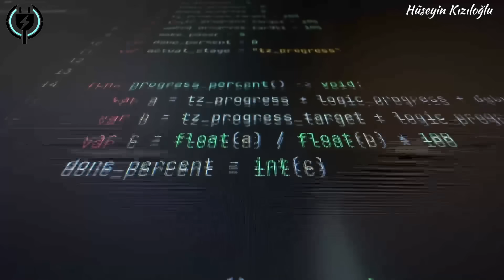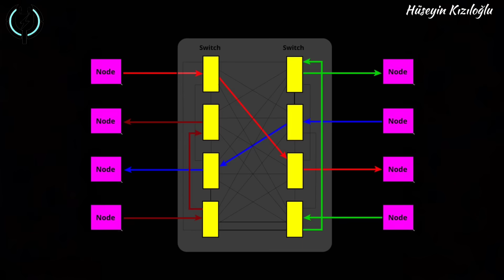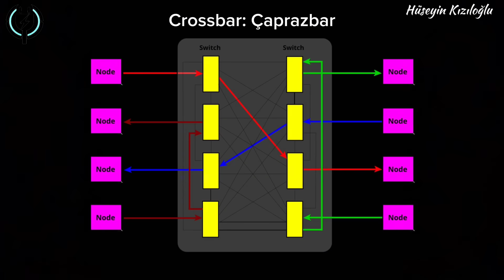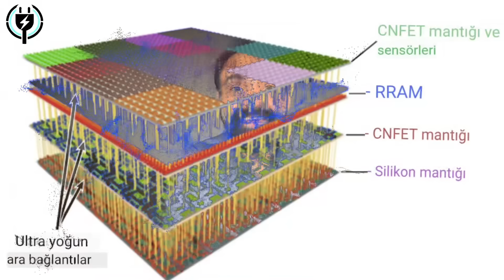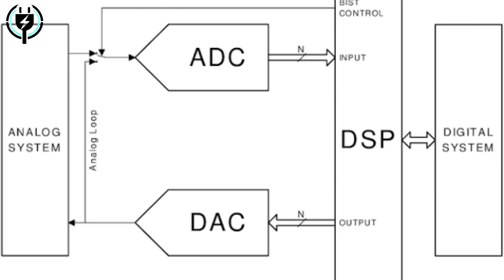Teknoloji Dünyasını Sarsıyor! 🚨 Yapay Zekâda Yeni Süper Güç Doğdu!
Dünyanın teknoloji dengesi değişiyor! 🔥
ABD’nin elindeki tüm üstünlük, Çin’in geliştirdiği 1000 kat daha güçlü çip ile sarsılıyor. Bu video, sadece bir “teknoloji haberi” değil; yapay zekâdan süper bilgisayarlara, savunma sanayisinden uzay araştırmalarına kadar her alanı değiştirecek bir devrimin başlangıcı.
Çin, kendi geliştirdiği bu dev çiple yalnızca Amerika’yı değil, NVIDIA, Intel, AMD gibi devleri de köşeye sıkıştırıyor. Yeni nesil kuantum hızında çalışan, enerji verimliliği 1000 kat artırılmış, 3D çok katmanlı mikro mimariye sahip bu işlemci, yapay zekâya gerçek anlamda “beyin” kazandırıyor.

Peki bu çipin içinde ne var?
► Transistör sınırlarını aşan yeni nöral bağlantı yapısı
► Isınmadan çalışan soğuk foton hattı (cold photon lane)
► 0,1 nanometre ölçeğinde atomik hesaplama çekirdeği
► 1000 kat hız, 1/10 enerji tüketimi, 0 gecikmeli veri iletimi

Bu videoda Hüseyin KIZILOĞLU olarak size sadece teknolojiyi değil, arkasındaki stratejik gücü, ekonomik etkileri ve ABD-Çin çip savaşlarının gizli taraflarını anlatıyorum.
Bu gelişme, sadece bilgisayarları değil; yapay zekâ, elektrikli araçlar, savunma sistemleri ve hatta günlük hayatımızı bile değiştirecek.

Çin’in bu hamlesiyle birlikte:
🚀 Yapay zekâ artık “gerçek zamanlı” öğrenebilecek.
⚡ Elektrikli araçlar 10 kat daha hızlı karar verecek.
💡 Üretim süreçleri %80 hızlanacak.
🧠 Ve dünya, bilgi çağından kuantum çağının eşiğine geçecek.

Bu devrimin perde arkasında ne var, ABD neden panikte, ve bu çipin dünya ekonomisine etkisi ne olacak — hepsi bu videoda!
👉 Eğer teknolojiye, geleceğe ve stratejik güç dengesine meraklıysan; bu videoyu sonuna kadar izlemelisin.

Çünkü bu kanalda geleceği ilk öğrenenler, geleceği şekillendirenlerdir. ⚡